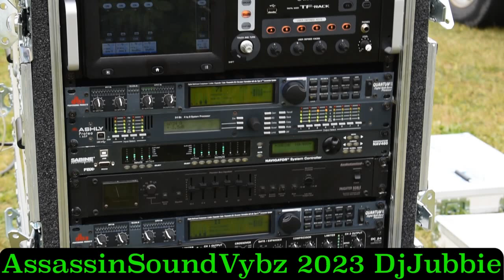Terror Fabulous AssassinSoundVybz 2023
Terror Fabulous Remix